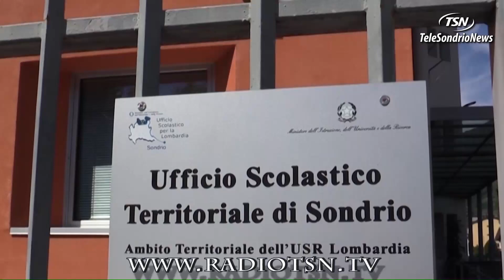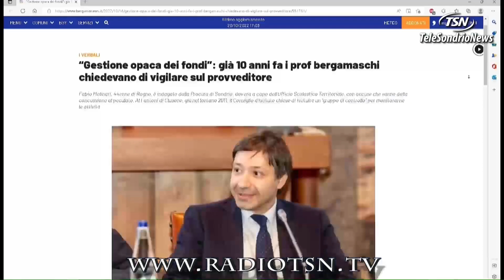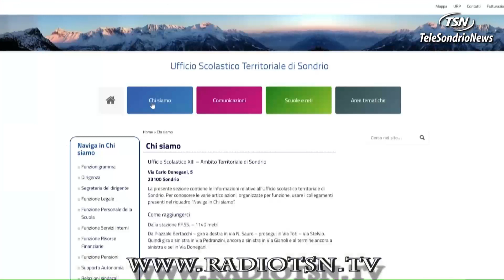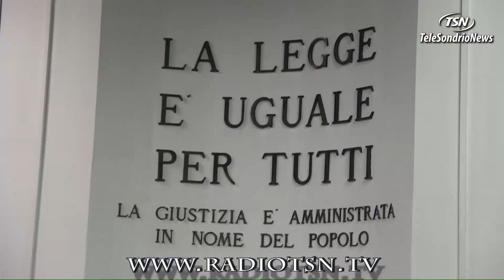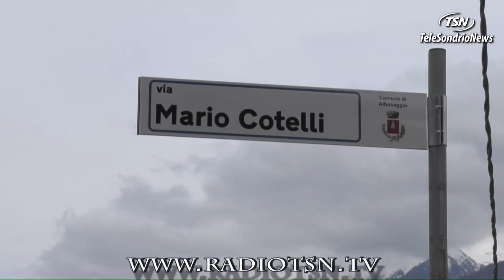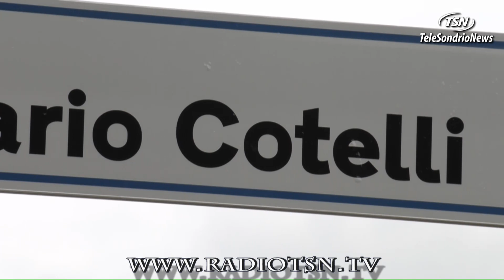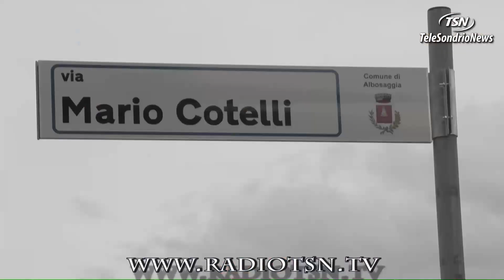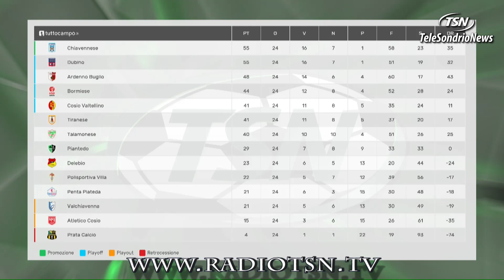Tg Lunedì 24.04.2023